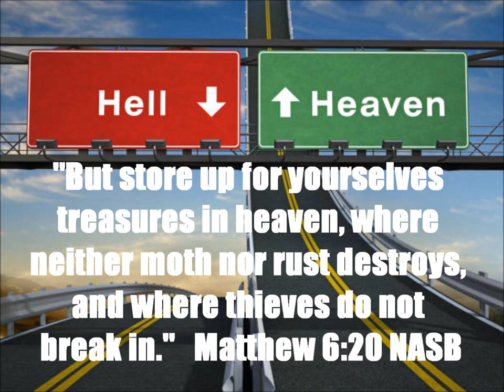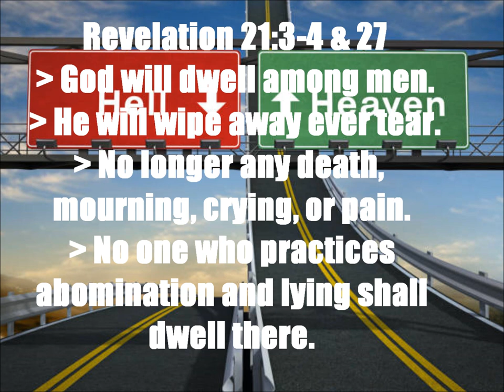Daily Message 05232023 - Heaven Or Hell A Matter Of One's Choices Part II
THEME: Survey of heaven from a Biblical perspective. SCRIPTURAL FOUNDATION: Deuteronomy 26:15; Matthew 5:12, 6:20, 22:30; Revelation 7:16-17, 21:3-4, 21:27; 22:5